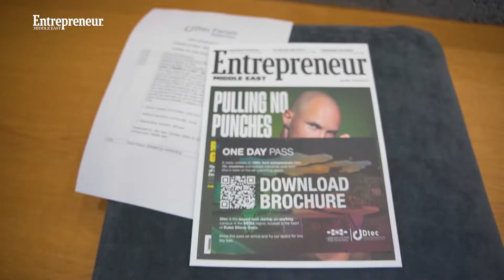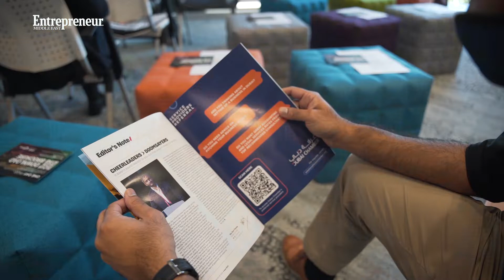The Recap: Dtec Forum Highlights How Entrepreneurs Can Explore Opportunities In The NFT Space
A new edition of Dtec Forum, powered by Entrepreneur Middle East, was held on the theme of "A Bubble or a Bet? The Business of NFTs" on Tuesday, June 21, 2022, running from 11am to 2pm at the Dtec Dubai Digital Park.